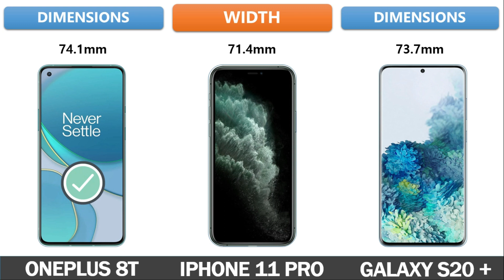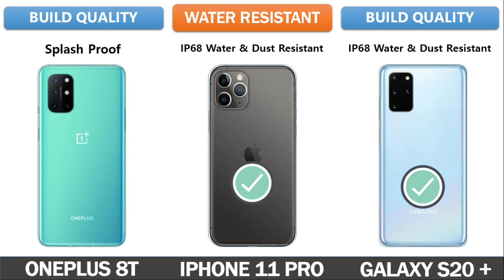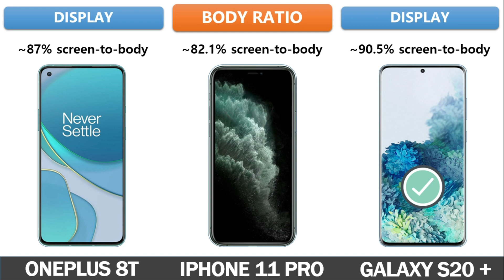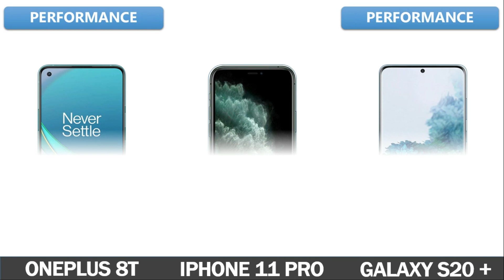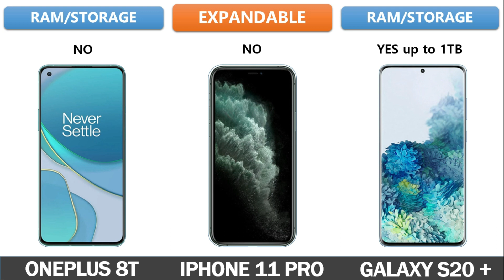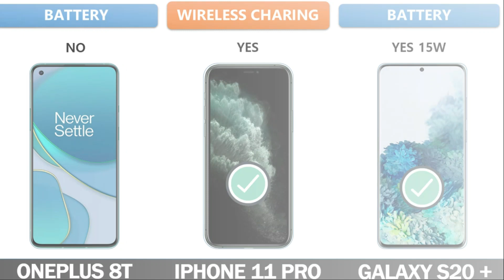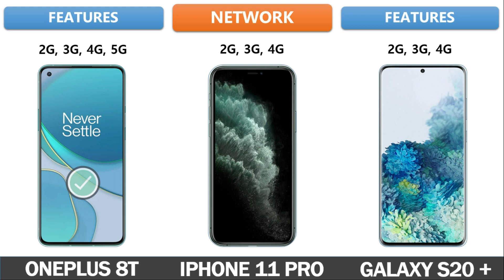OnePlus 8T Vs iPhone 11 Pro Vs Samsung Galaxy S20 Plus Full Comparison - Which one is Best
OnePlus 8T Vs iPhone 11 Pro Vs Samsung Galaxy S20 Plus || Full Comparison ||

OnePlus 8T Vs iPhone 11 Pro Vs Samsung Galaxy S20 Plus Comparison,
OnePlus 8T Vs iPhone 11 Pro Vs Samsung Galaxy S20 Plus camera test,
OnePlus 8T Vs iPhone 11 Pro Vs Samsung Galaxy S20 Plus pubg test,
OnePlus 8T Vs iPhone 11 Pro Vs Samsung Galaxy S20 Plus speed test,
OnePlus 8T Vs iPhone 11 Pro Vs Samsung Galaxy S20 Plus gaming test,
OnePlus 8T Vs iPhone 11 Pro Vs Samsung Galaxy S20 Plus battery test,
OnePlus 8T Vs iPhone 11 Pro Vs Samsung Galaxy S20 Plus charging test,
OnePlus 8T Vs iPhone 11 Pro Vs Samsung Galaxy S20 Plus antutu test,
OnePlus 8T Vs iPhone 11 Pro Vs Samsung Galaxy S20 Plus water Resistant test,

OnePlus 8T Vs iPhone 11 Pro water Resistant test,

OnePlus 8T Vs Samsung Galaxy S20 Plus Comparison,
OnePlus 8T Vs Samsung Galaxy S20 Plus camera test,
OnePlus 8T Vs Samsung Galaxy S20 Plus pubg test,
OnePlus 8T Vs Samsung Galaxy S20 Plus speed test,
OnePlus 8T Vs Samsung Galaxy S20 Plus gaming test,
OnePlus 8T Vs Samsung Galaxy S20 Plus battery test,
OnePlus 8T Vs Samsung Galaxy S20 Plus charging test,
OnePlus 8T Vs Samsung Galaxy S20 Plus antutu test,
OnePlus 8T Vs Samsung Galaxy S20 Plus water Resistant test,

OnePlus 8T Vs Samsung Galaxy S20+ water Resistant test,

Tags ignore